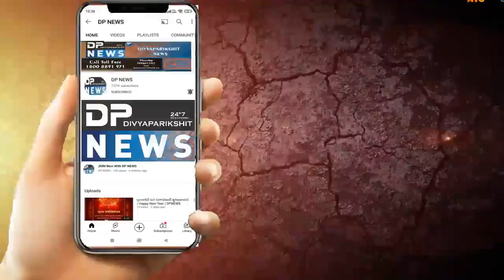Cm Bhupendra Patel નર્મદાના નિર વધામણાં સાથે જળ પૂજન| Narmada River| sardar sarovar dam | Dpnews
Cm Bhupendra Pate નર્મદાના પાવન નિર વધામણાં સાથે જળ પૂજન| Narmada River| sardar sarovar dam | Dpnews
Cm Bhupendra Pate નર્મદાના પાવન નિરના વધામણાં સાથે જળ પૂજન | Narmada River | Narmada Dam | Dpnews
About Video: રાજ્યના મુખ્યમંત્રી દ્વારા નર્મદા માતાના પાવન નિરના વધામણાં સાથે જળ પૂજન કરવામાં આવ્યું હતું.
વિઓ: મુખ્યમંત્રી ભુપેન્દ્ર પટેલે સરદાર સરોવર નર્મદા ડેમ પૂર્ણ સપાટીએ છલકાઈ જતાં નર્મદા માતાના પાવન જળરાશિ ના વધામણાં જળ પૂજન કરીને કર્યા હતા.
આજે વડાપ્રધાન નરેન્દ્ર ભાઇ મોદીના જન્મ દિવસના અવસરે નર્મદા ડેમ પૂર્ણ કક્ષાએ છલકાઈ જવાના આ મંગલ  પ્રસંગે મુખ્યમંત્રી રવિવારે વહેલી સવારે એકતા નગર પહોંચ્યા હતા અને નર્મદાના પવિત્ર જળનું પૂજન કરવા સાથે વડાપ્રધાનને સમગ્ર ગુજરાતની જનતા જનાર્દન વતી જન્મ દિવસ શુભેચ્છાઓ પાઠવી હતી
આ અવસરે મુખ્ય સચિવ રાજકુમાર અને મુખ્યમંત્રીના મુખ્ય અગ્ર સચિવ કૈલાસનાથન તેમજ ગૃહ વિભાગના અધિક મુખ્ય સચિવ મુકેશ પુરી પણ આ વેળાએ સહભાગી થયા હતા.
બાઈટ: સીએમ